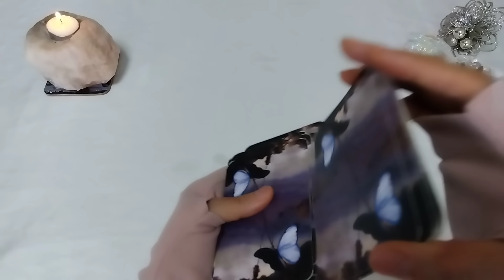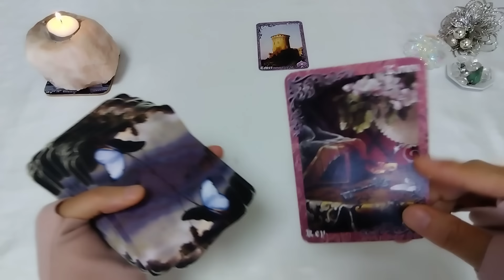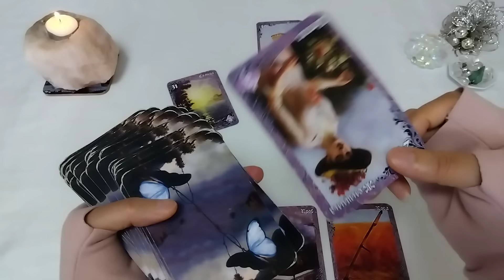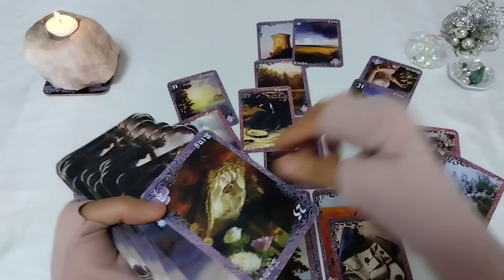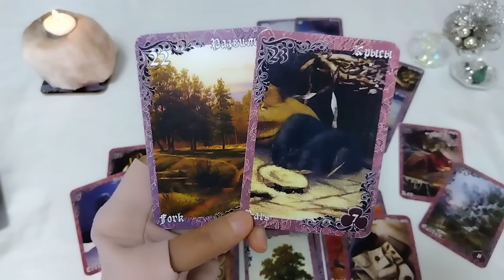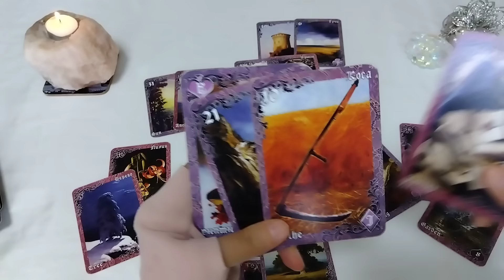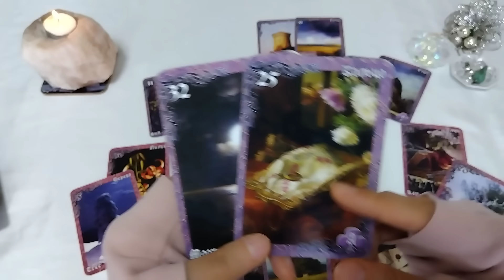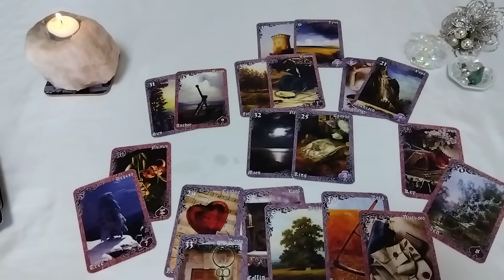改めてカードを読み返すと...実は生きている！？🧐🧐🧐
こんにちは😁

✨ボンバーモーセ姫✨のチャンネルへようこそ🩷

モーセ姫と申します。ふ

💌💌お知らせ💌💌

皇室系リーディングは
しばらくの間コメントは承認制に
させていただきます。
邪魔がはいるので🥲

🩷モーセ姫の有料コミュニティ作りました🩷

princess_mose_2222